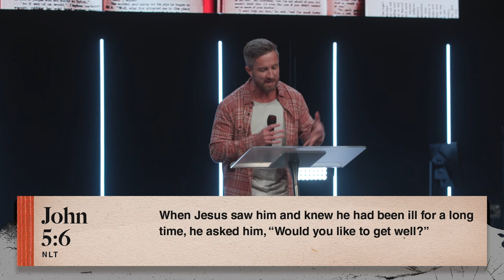You Can Change // Doug Wekenman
This week, Doug encourages us that we CAN change and decide what story we will tell. He walks us through the story in which Jesus heals the paralyzed man at the pool, showing us that the turning point in the story, as well as our own stories, is whether or not we WANT to change.